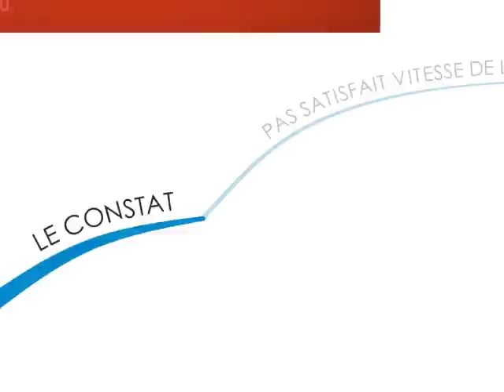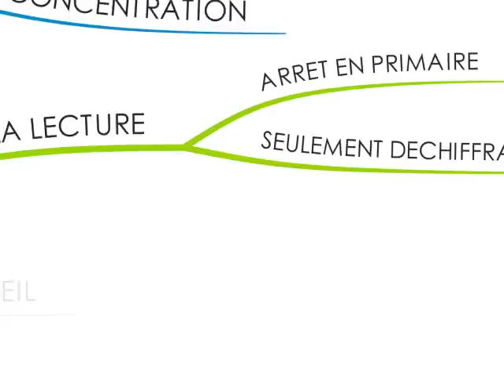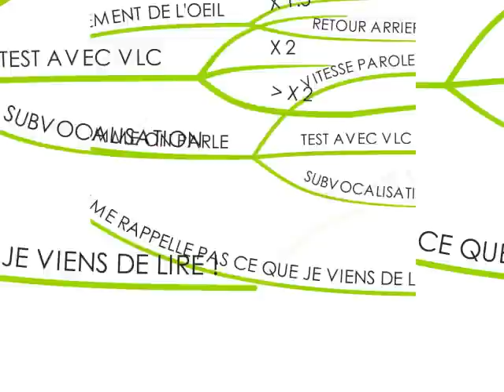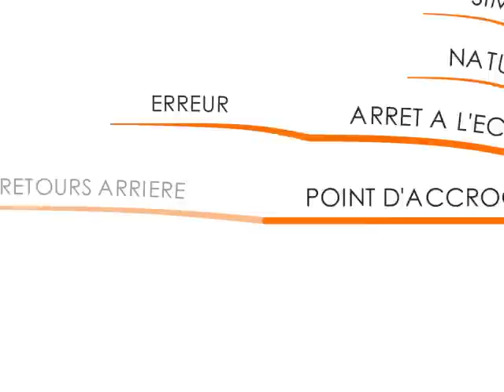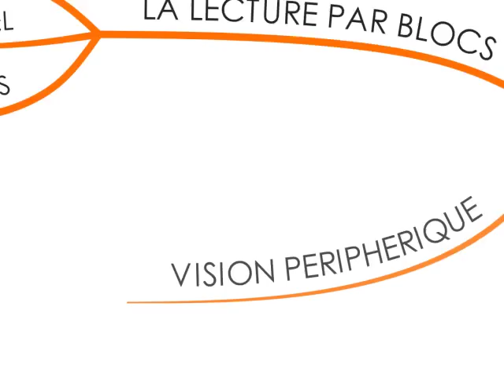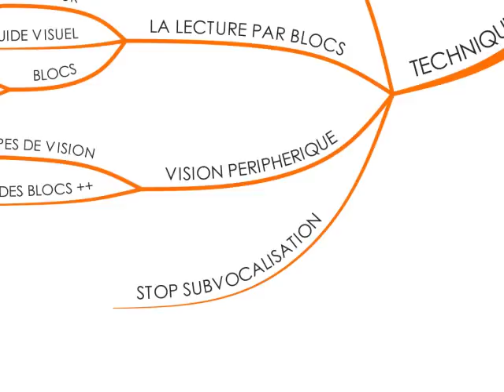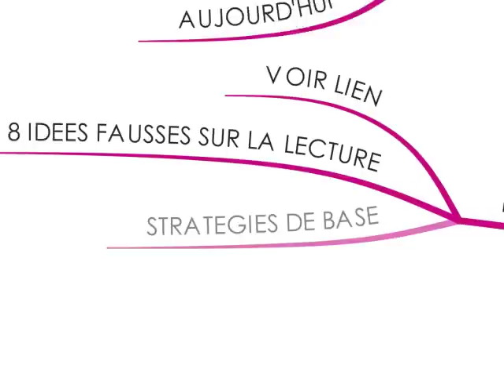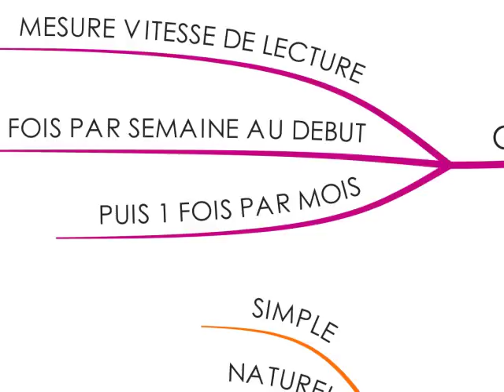Apprendre La Lecture Rapide Facilement Et Sans Effort.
Découvrez dans cette vidéo les bases de la lecture rapide.

L'ebook gratuit cité dans la vidéo est téléchargeable sur le blog apprendre-vite-et-bien.com en remplissant le formulaire dans la colonne latérale:

Bonne lecture... rapide :)